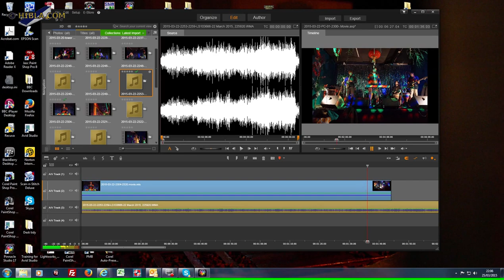2015 03 22 Sunday Jam at Passing Clouds 2300 2320 Hibla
Simo Lagnawi hosts  the Oneness Jam at Passing Clouds on Sunday 22th of March.  23:00 -23:20 "Back to the Roots": Keyboards, vocals,  Saxophone, guitar, bass, percussion and didgeridoo.
The night was interesting and varied. The Passing Clouds Sunday Jam has been almost all Sundays since 2006.
This is an image sound stream. The video is made from photographs and not in sync with the players. This is Image Sound Stream.   Enjoy, 'to the soon, Joseph